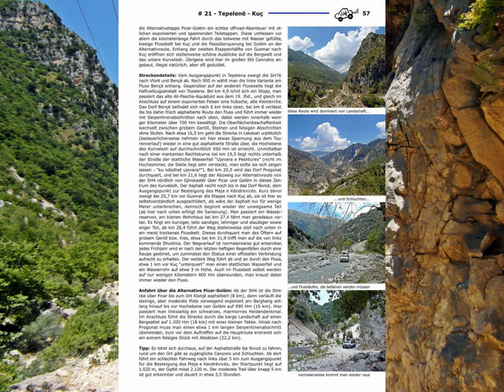Albanien offroad-guide - 4x4 Reiseführer - ausgewählte Strecken und Ziele für Abenteurer - 4. Aufl.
hobo-team . de hat im März 2020 einen brandneuen offroad Reiseführer für Albanien auf den Markt gebracht.
Die Broschüre hat 72 DIN A4 Seiten, 229 Farbbilder und beschreibt 26 Tagestouren (inkl. einen Ausflug nach Montenegro) und 5 Abstecher.

Wir haben 5 Bücher über Albanien veröffentlicht:
Band 1: Albanien Reisehandbuch
Band 2: Albanien Wohnmobilführer
Band 3: Albanien offroad-guide
Band 6: Albanien Campingführer mit Sonderteil Montenegro
Band 7: wie bitte? wohin? Albanien - 99 Fakten über ein faszinierendes Land im Aufbruch

und unsere Reiseführer für die Nachbarländer:
Band 4: Montenegro pocket-guide
Band 8: Montenegro offroad-guide
Band 5: Kosovo pocket-guide

Außerdem organisieren und führen wir Wohnmobiltouren und 4x4 Erlebnis-Camp-Touren überwiegend in Albanien.

Bei uns kann man vom kleinen Fun-offroader bis hin zum Reisebus mit Reiseleitung in Albanien viele Fahrzeuge mieten.

Und wir planen Urlaube und erstellen individuelle Roadbooks und Tourenbeschreibungen.

Wir würden uns freuen, wenn wir Euern Urlaub ebenfalls aktiv mitgestalten dürften.

Martina Holzmann & Günther Holzmann
hobo-team . de

Erhältlich sind unsere Bücher auf amazon, ebay, thalia,..., auf der Homepage der Autoren . de sowie im deutschen, österreichischen, schweizer und südtiroler Buchhandel.